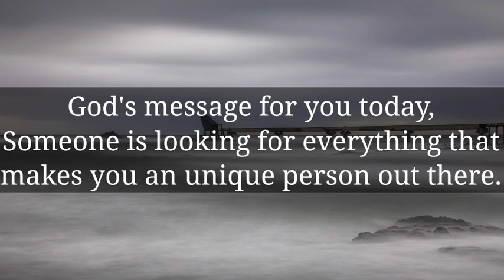🌈Open it right now. This person wants to kill you.. || God message today || God says🙏